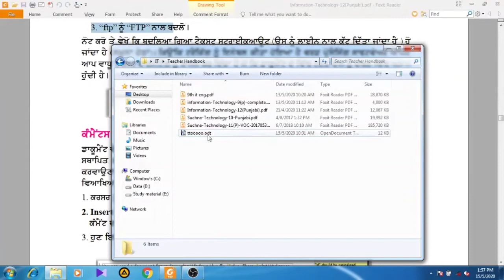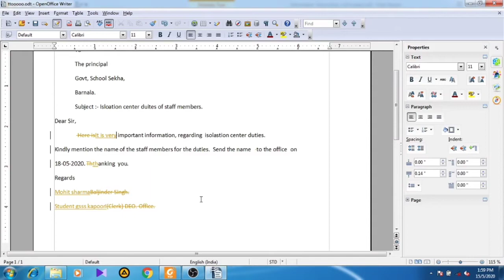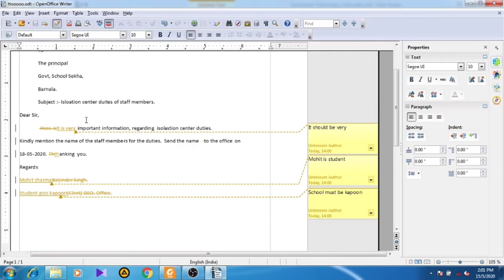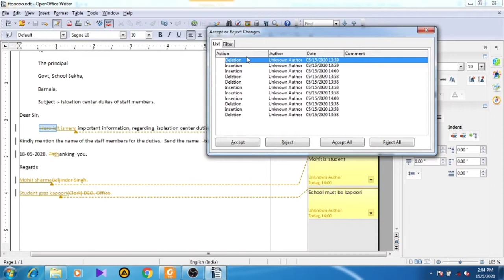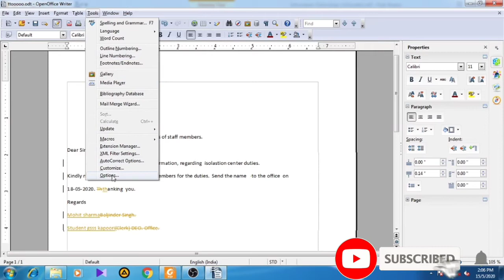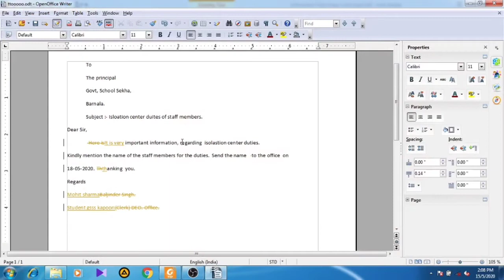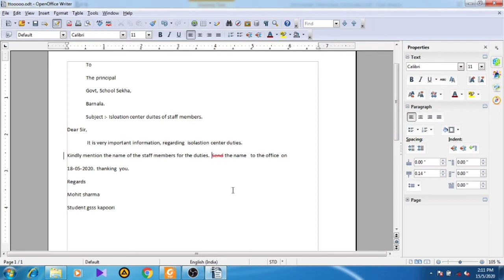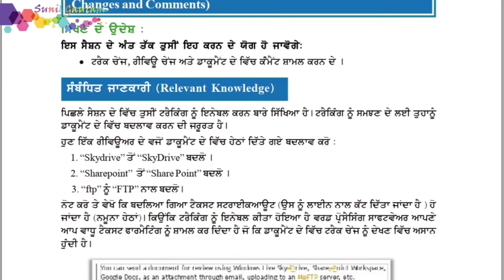NSQF IT LEVEL 4 UNIT 2 SESSION 9 WITH PRACTICAL Part 2